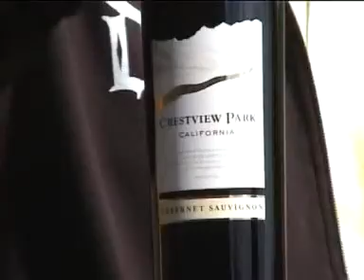MGL 20090418 Flugplatzputzete